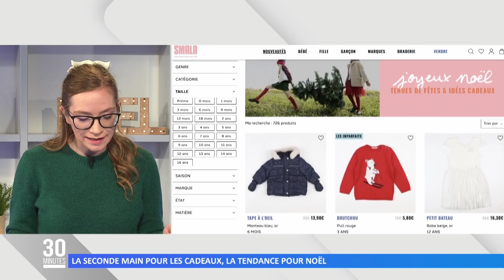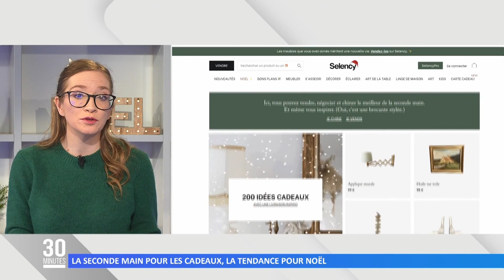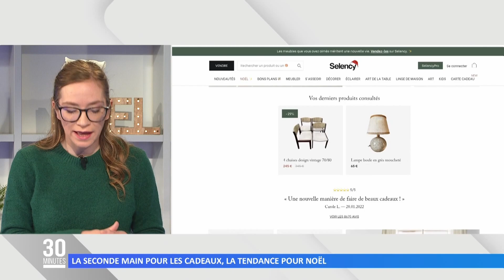La seconde main, la tendance pour Noël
Depuis quelques années, de plus en plus de Français se tournent vers le marché de l’occasion pour leurs cadeaux de Noël. Marie-Morgane vous partage ses bons plans dénichés sur le web.
Voici les liens des sites évoqués dans la chronique :
Smala.com
Onceagain.fr
Abracadabric.fr
Recyclivre.com
Selency.fr
Backmartket.fr
Reepeat.fr